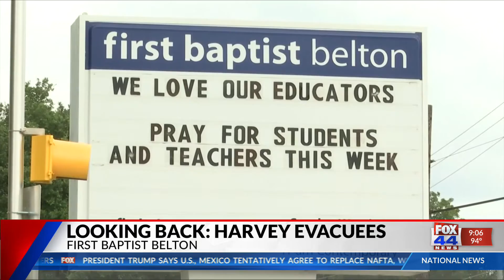HARVEY EVACUEES 9 PM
Harvey Evacuees